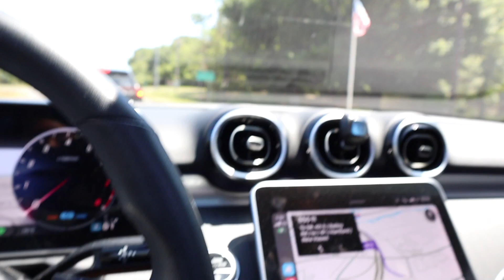Visiting The Art Studio! | Dance Party V2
We told y'all if its one thing Malana loves to do... its actually everything other than sitting down and being bored. Haha but fr, she loves to draw and paint. So we were super excited when she was invited to the art studio to celebrate her friend's birthday.

Can anyone guess what she drew?